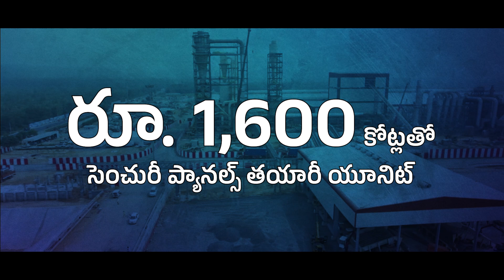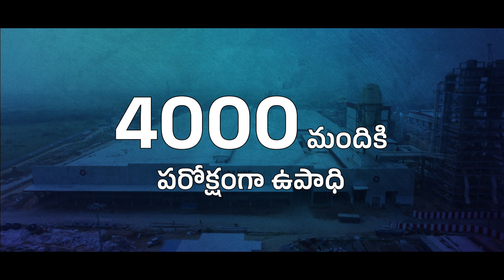జగనన్న ప్రారంభించినవి.. Companies Established in Andhra in CM Jagan Govt | YS Jagan Develops AP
జగనన్న పాలనలో అభివృద్ధి లేదు, పరిశ్రమలు రావడం లేదు నిత్యం బురద చల్లే ఎల్లోమీడియాకు ఈ ఏడాది అంటే 2023లో సీఎం జగనన్న ప్రారంభించిన కొన్ని ప్రముఖ పరిశ్రమలు గురించి చెప్తాను వినండి…

ఈ రోజు సాయంత్రం 8.30 గంటలకు ప్రసారమయ్యే 4వ ఎపిసోడ్ "జగనన్న నిజమైన దార్శనికుడు" తప్పకుండా వీక్షించండి.